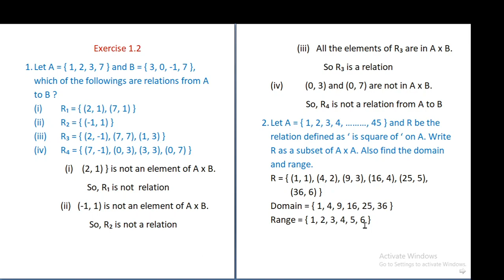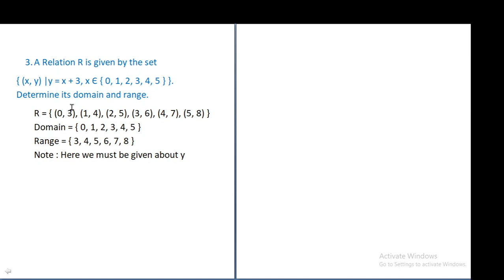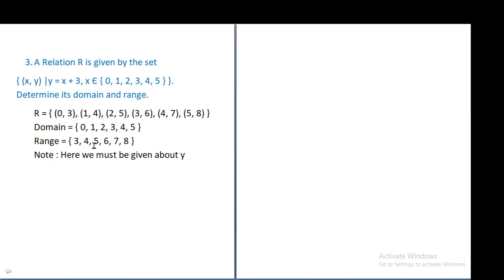STD 10th Chapter-1 Ex-1.2 Sum-1,2,3